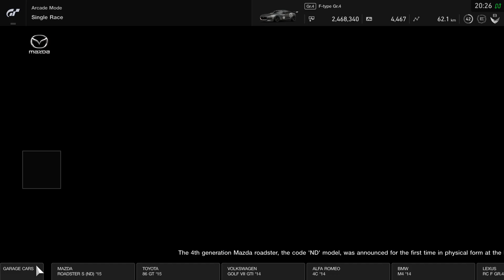Gran Turismo™SPORT PS4 Pro Peugeot L500 Hybrid VGT